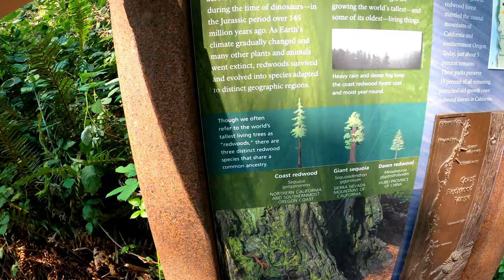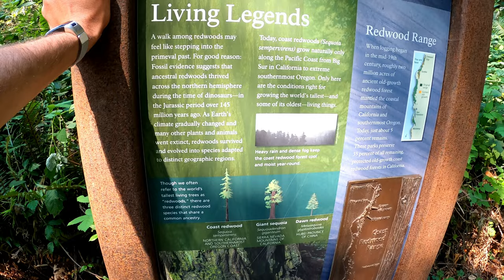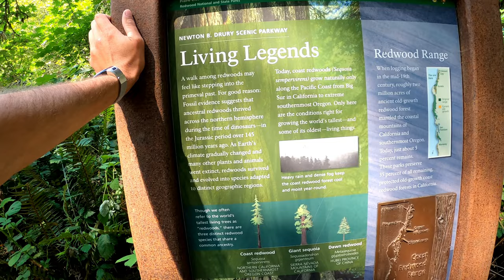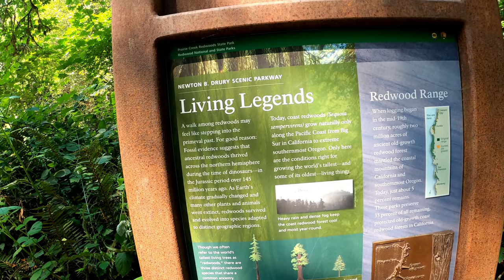USA Road Trip ep.6 Sekwoje i pożary lasów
Nasza podróż drogą 101 trwa a my posuwamy się coraz dalej na południe. Po drodze śpimy na pięknym kempingu niedaleko spektakularnych nadmorskich wydm oraz zahaczamy o najdalej na zachód wysunięty przylądek USA czyli Cape Blanco. Opuszczamy piękne wybrzeże Oregonu gdzie doświadczamy efektów jakie towarzyszą pożarom lasów i wjeżdżamy do północnej części Kaliforni! Tam czeka na nas kolejna wielka atrakcja naturalna jaką są lasy olbrzymich drzew - Sekwoi. Odwiedzamy Redwood National Park który robi na nas ogromne wrażenie a spacer pośród gigantów to kolejne doświadczenie, które zapamiętemy do końca życia.

CHECK OUT ENGLISH SUBS AND THE DESCRIPTION BELOW!

USA Road Trip ep.6 Sequoias and forest fires

Our journey along road 101 continues and we are moving further and further south. Along the way, we sleep at a beautiful campsite near the spectacular coastal dunes and stop by the westernmost cape of the USA, Cape Blanco. We leave the beautiful Oregon coast where we experience the effects of forest fires and enter the northern part of California! There awaits us another great natural attraction, which are the forests of giant trees - Sequoias. We visit Redwood National Park, which makes a huge impression on us, and a walk among the giants is another experience that we will remember for the rest of our lives.

00:00 - INTRO
00:26 - Otter Rock
03:15 - Dzień 6 Wydmy i Cape Blanco
10:32 - Pożar lasu w Oregonie
16:26 - Dzień 7 wjazd do Kaliforni
20:38 - Sekwoje i Mamutowce Olbrzymie
37:10 - Zapowiedź